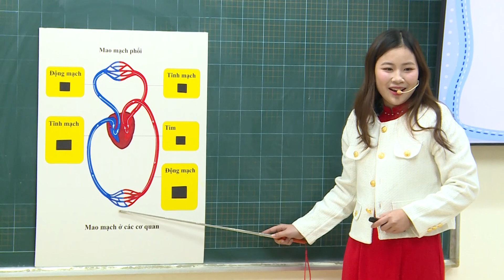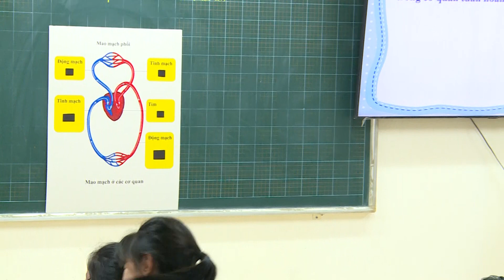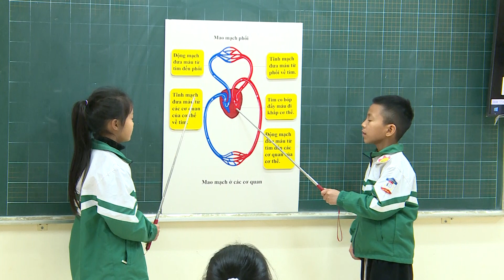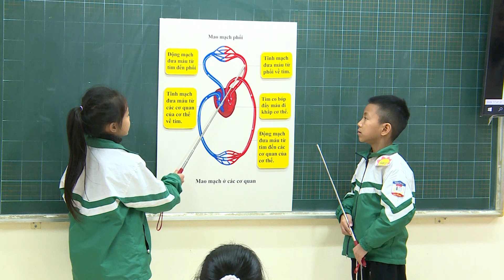CUỘC THI GIÁO VIÊN DẠY GIỎI CẤP THÀNH PHỐ TRƯỜNG TIỂU HỌC HƯƠNG NGẢI 2024